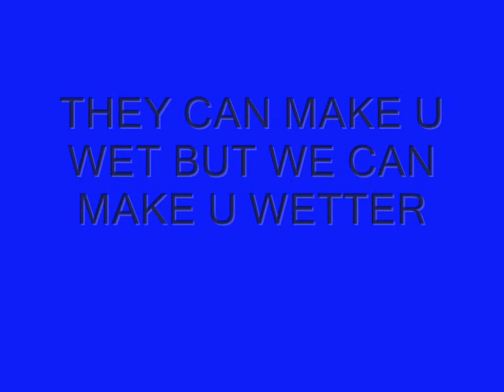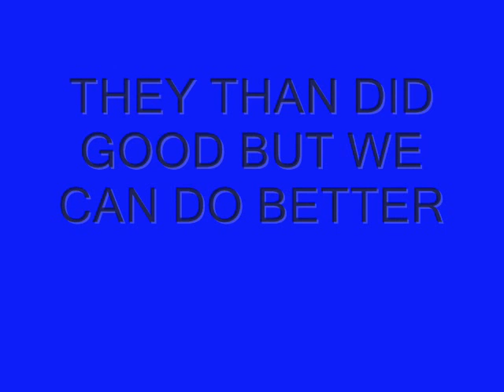WETTER REMIX LIL POOH FT JAY B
this me n mi daddy just doin wat we do